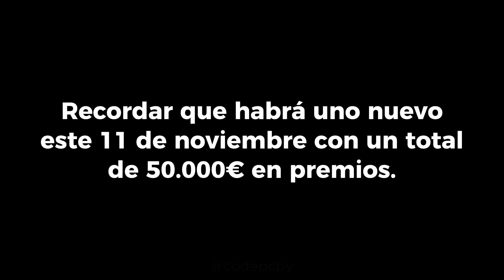MEJORES MOMENTOS DEL ANTIGUO TORNEO DEL RUBIUS EN FORTNITE 🏆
MEJORES MOMENTOS DEL ANTIGUO TORNEO DEL RUBIUS 🏆

Recordar que habrá uno nuevo este 11 de noviembre con un total de 50.000 € en premios.

Código: PCPY si deseas apoyarme, gracias ❤️

► PC:
• GPU (Tarjeta Gráfica): RTX4060 8GB MSI GAMING X GDDR6
• CPU (Procesador): AMD AM4 RYZEN R5 5600x
• Memoria RAM: 2 x 8GB 3200 KINGSTON FURY BEAST GB BLACK
• Fuente: AZZA 650W 80 PLUS BRONZE
• Placa Madre: ASUS A520M-A II PRIME
• SSD: M.2 1tb NVME KINGSTON SNV2S/500G
• Disipador: COOLER MASTER HYPER 212 LED TURBO ARGB BLACK

► Otros componentes:
• Monitor principal: LG ULTRAGEAR 144Hz.
• Monitor secundario: AOC G2460PQU 24º 144hz.
• Auricular: Logitech G635.
• Micrófono: Fifine T669-Pro 3.
• Teclado: Redragon Kumara K552 RGB.
• Mouse: Logitech G403 Hero.
• MousePad: HyperX FURY S Pro Gaming L Black.